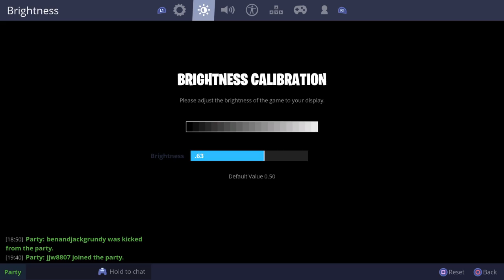With my new friend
Young gun and whitty